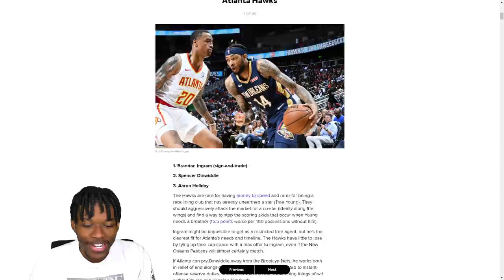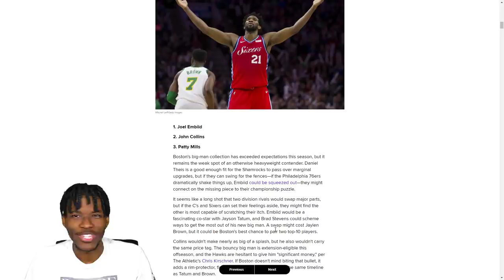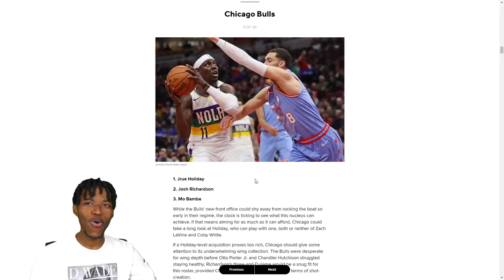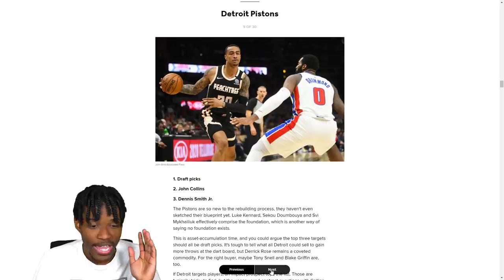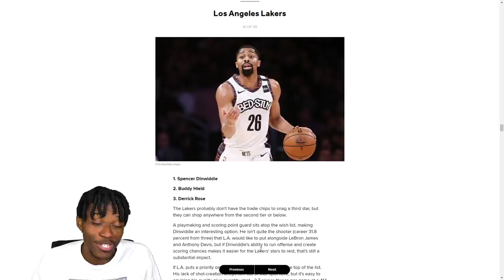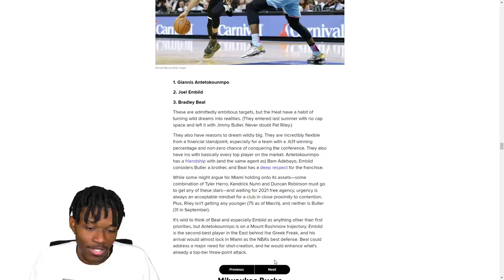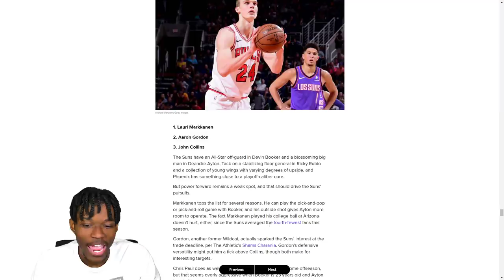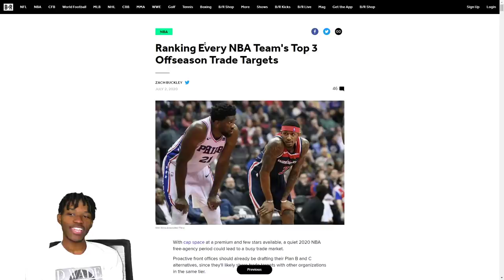Every NBA Team's Top 3 Offseason Trade Targets (Reaction)